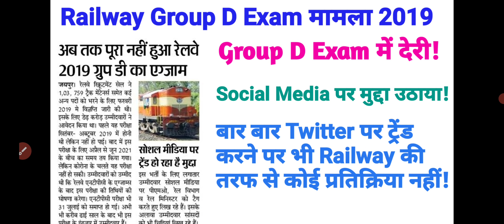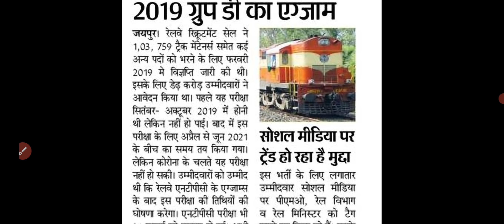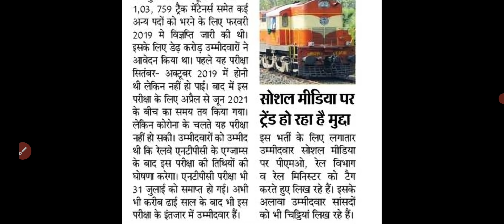railway group d exam पर रेलवे बोर्ड शांत क्यों हैं? RRC group d exam 2019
Testbook 1 year pass at 269👇👇👇
Group D exam dates
Railway Group D exam dates
railway group D exam dates 2021